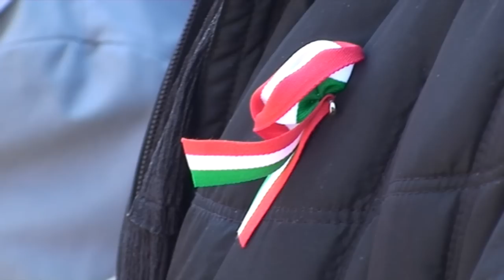2011. március 15-e Székelyudvarhelyen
A szép idő sok udvarhelyit hívott ünnepelni a Márton Áron térre: az elmúlt évekhez képest jóval több városlakó jelent meg a polgármesteri hivatal által szervezett ünnepségen.